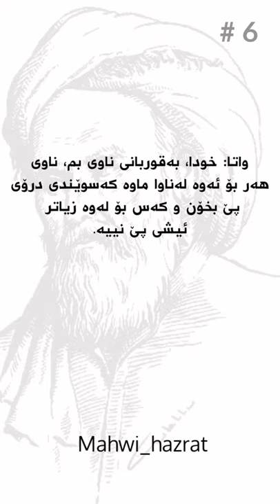حەزرەتی مەحوی # 6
پەڕەی سەرەکیمان لە تیکتۆک بەناوی
Mahwi_hazrat